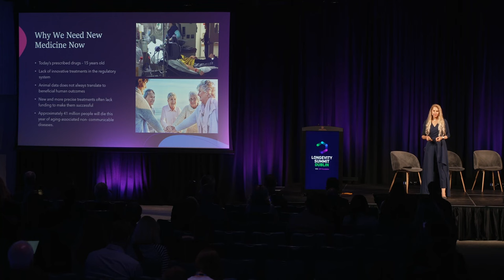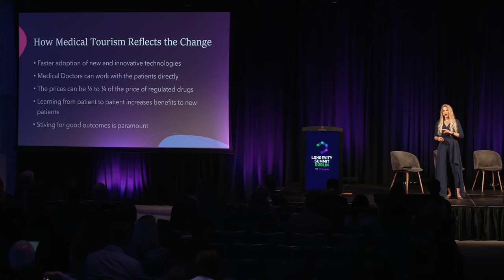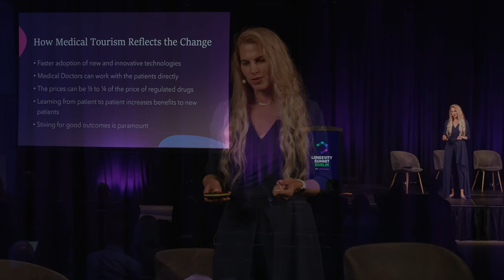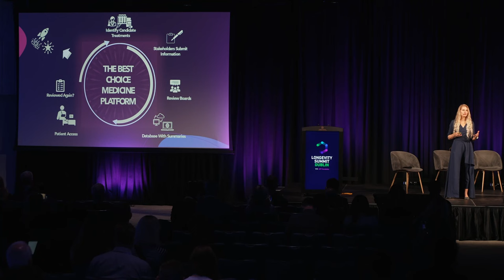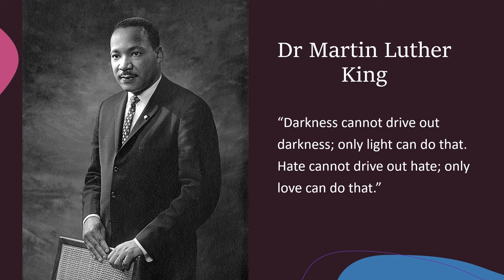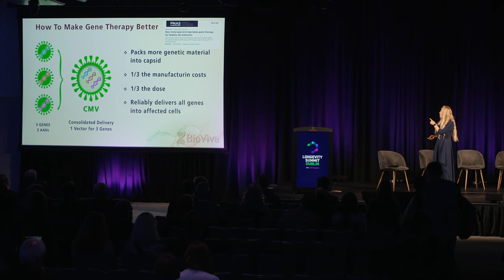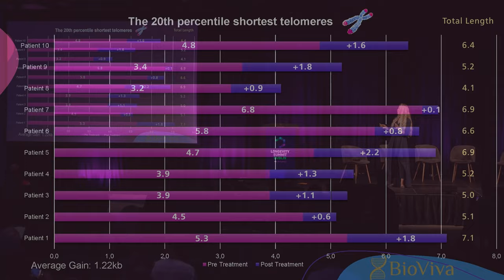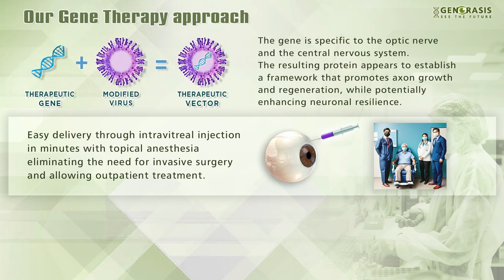Beyond Right to Try: Liz Parrish at Longevity Summit Dublin 2023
Do you care about your rights?

What about your right to make your own health decisions?

Liz Parrish, CEO of BioViva Science, speaks at Longevity Dublin 2023. In this talk she covers her company's latest achievements, Best Choice Medicine, and what it all means for you.

Right to Try was a huge step in the right direction, but it's not enough. That's why we need Best Choice Medicine.

If you agree, we invite you to sign the Best Choice Medicine petition.